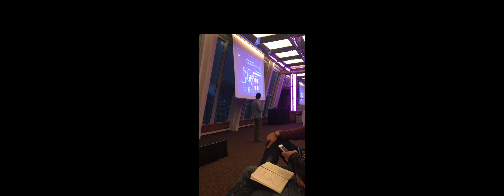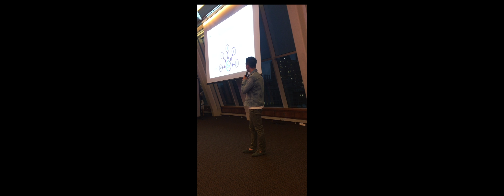aelf CEO Chen Speech at Asia Blockchain Meetup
GnCtv presents aelfiego in NYC at NYU. Chen Zuhling 05/13/18